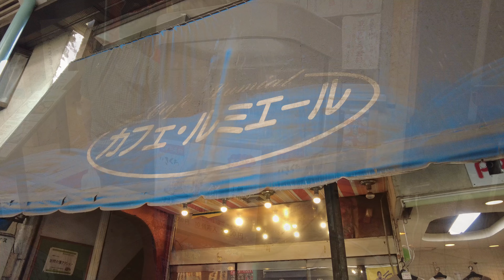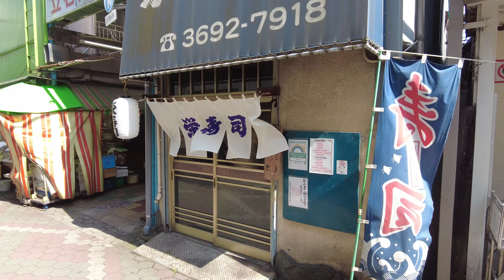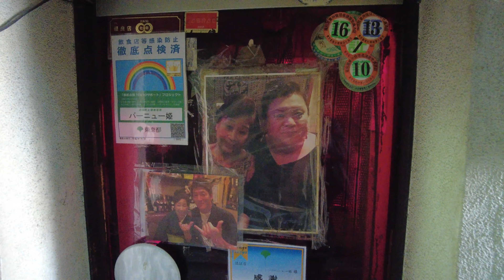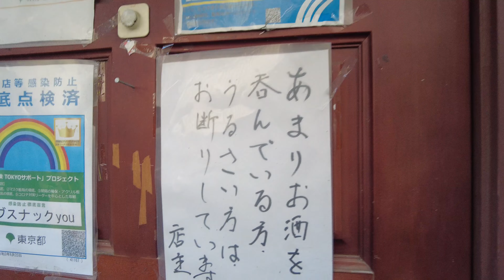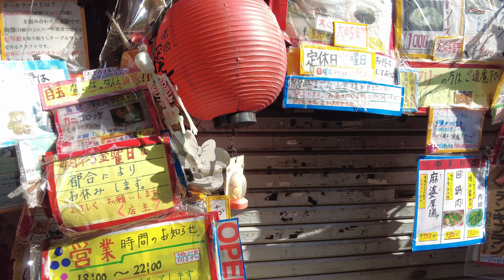【レトロ商店街】千ベロの聖地 立石レトロ商店街を散策してみました。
千ベロの聖地 立石レトロ商店街を散策してみました。
使用曲：
Take It written by Khaim